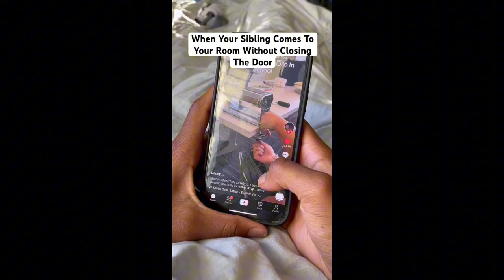MOST FUNNY RELATABLE TIKTOK MEMES OF 2024 (TRY NOT TO LAUGH) 😂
Feeling bored? Well then watch theses funny relatable TikTok vids to give you a good laugh

David Kids is a Kids channel where they get into funny situations and go on amazing adventures and dress up as different characterS